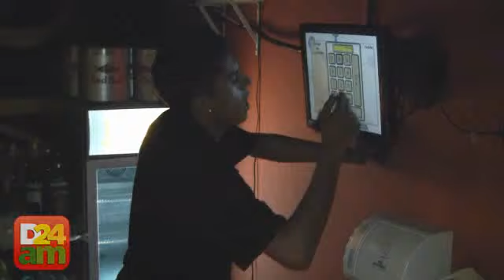Noites de Manaus - Musique Nuit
A boate Musique Nuit, localizada na Avenida Mário Ypiranga Monteiro, Adrianópolis, zona centro-sul de Manaus, entrou no cenário de entrenimento noturno para liderar o mercado de música eletrônica e de luxo.